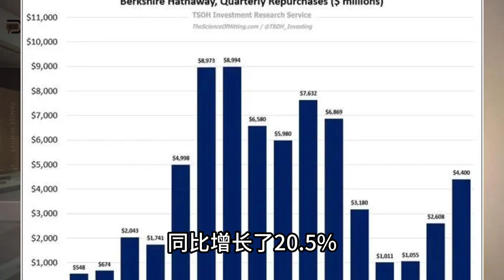怀疑！称AI无法超越人类智能，巴菲特这样说理由是？